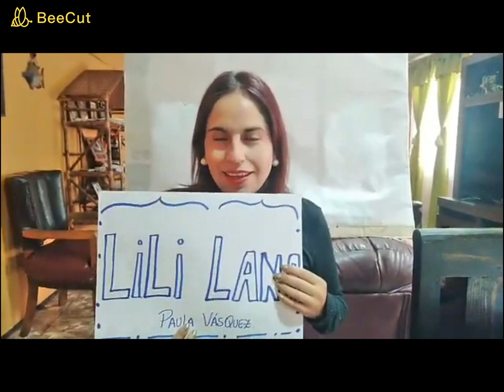Cuenta cuentos en sombra: "Lili y lana". 1° año básico.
Estimadas mamitas/papitos:

En el siguiente cuenta cuentos, narrado por la Tía Maribel Hormazabal. Lo niños y niñas deberán escuchar atentamente la historia, para posteriormente contestar las preguntas, que se formulan al finalizar el vídeo.
Las respuestas se deberán enviar a las respectivas tías asistentes de su curso (1roA Tía Maribel y 1roB Tía Mónica), además de una foto con un dibujo, de la escena que más le gustó del cuento.
Finalizando la narración del cuenta cuentos, la tía Fonoaudióloga, tiene una breve actividad, para que sus hijos e hijas, encuentren el objeto perdido del bazar de "Lili Lana".